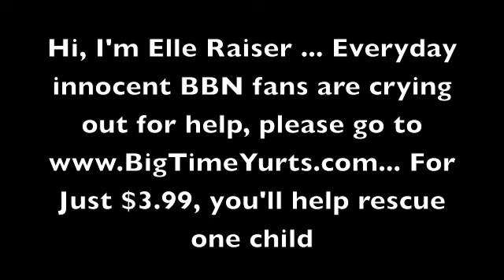Lexington is For The Birds